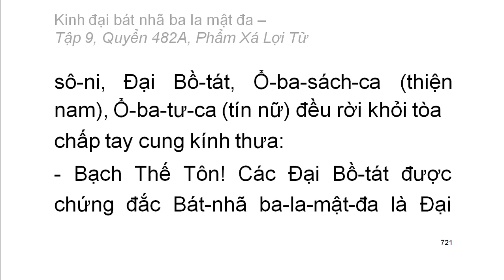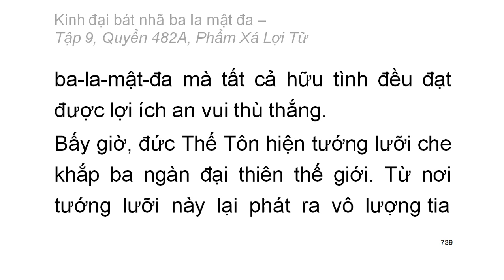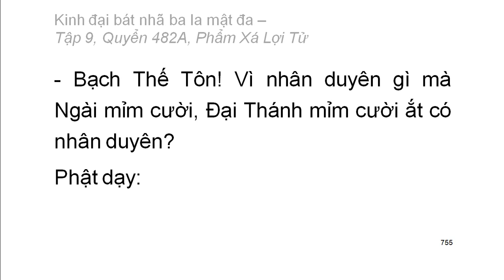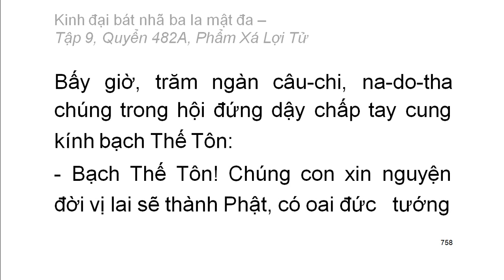Quyển .../600: Kinh đại bát nhã ba la mật đa (tiếp)